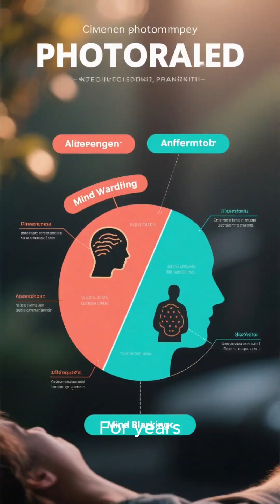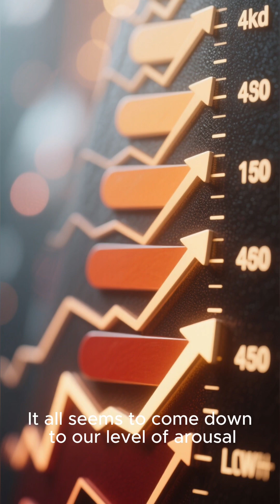⚡Mind blanking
It’s fascinating to delve into the intricacies of what happens in the brain when your mind blanks. It seems like mind blanking encompasses a range of experiences, from lapses in attention to disruptions in sensory processing.

Researchers have identified specific neural signatures in the frontal, temporal, and visual networks of the brain before a mind blank occurs. These neural activities could be linked to changes in arousal levels, affecting key cognitive mechanisms such as memory, language, and attention.

Moreover, mind blanks can occur after sustained attention tasks, leading to decreased heart rates and pupil sizes, lower brain signal complexity akin to unconscious states, and slow, sleep-like EEG waves. This state is described as “local sleep episodes,” suggesting that parts of the brain might enter a sleep-like state during mind blanks.

Understanding mind blanking can shed light on various clinical conditions like generalized anxiety disorder, ADHD, strokes, seizures, traumatic brain injuries, and Kleine-Levin syndrome. By incorporating mind blanking as a distinct mental state in research, we can deepen our comprehension of these phenomena and their effects on cognition and consciousness.